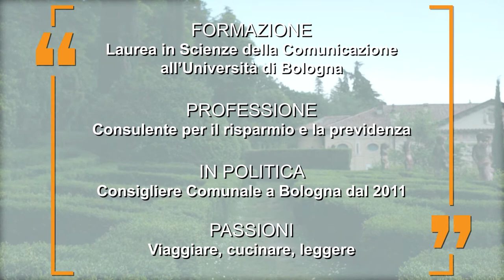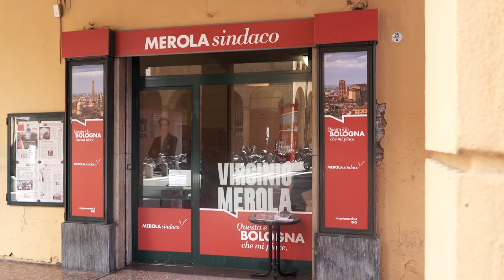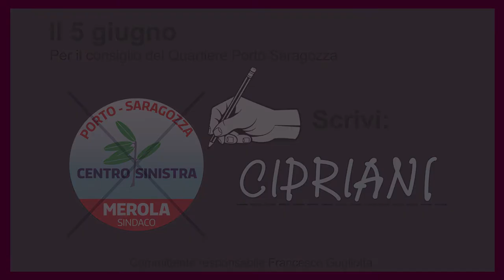Lorenzo Cipriani - Candidato Presidente | quartiere Porto Saragozza | Bologna